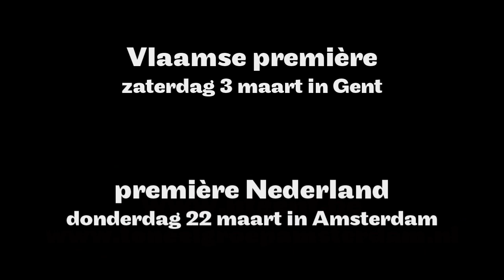Dimiter Gotscheff over Tartuffe 11|12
Interview met regisseur Dimiter Gotscheff door dramaturg Koen Haagdorens.

Toneelgroep Amsterdam en NTGent verenigen opnieuw de krachten en halen met gastregisseur Dimiter Gotscheff een van de grootmeesters van het Duitse acteurstheater in huis. Door zijn ingrijpende bewerking van Tartuffe, een zwarte komedie over valse moraal, wordt deze klassieker van Molière een eigentijdse aanklacht tegen een moreel uitgeholde samenleving.

Tartuffe schudt de ingedutte, decadente familie van de rijke bankier Orgon wakker met een
koortsachtige litanie over een ontaarde maatschappij. Orgon, vader van twee kinderen en hertrouwd met Elmire, leeft in grote welstand. Er is geld, er zijn vrienden. Orgon raakt echter in de ban van de onruststoker en verliest zich in een spiritueel delirium. Hij haalt Tartuffe in huis en schenkt hem de hand van zijn dochter. Hij schenkt hem zijn nalatenschap en onterft zijn zoon. Pas wanneer hij merkt dat Tartuffe zijn vrouw Elmire verleidt, vallen hem de schellen van de ogen. Maar dan is het al te laat.

Dimiter Gotscheff
Dimiter Gotscheff (1943) is een bijzonder fenomeen in het Duitstalige theater. De van oorsprong Bulgaarse regisseur weet op volstrekt vanzelfsprekende en eigenzinnige wijze traditie en avant-garde met elkaar te verbinden. In 2005 werd hij gekozen tot regisseur van het jaar. Twee jaar later riepen de Duitse critici De Perzen uit tot de beste voorstelling.

In zijn bijna Spartaanse, lege ruimtes viert Gotscheff zijn liefde voor de acteurs en voor de taal. Hij grijpt diep in op deze 350 jaar oude tekst van Molière. Dit deed hij eerder in 2006 bij het Thalia Theater in Hamburg. Deze versie, die hij voor Toneelgroep Amsterdam/NTGent opnieuw ensceneert, is gelardeerd met citaten uit de Bijbel en het werk van Heiner Müller. In Molières Tartuffe analyseert Gotscheff een maatschappij in de greep van de angst; angst voor de (het) vreemde die onze grenzen binnendringt en onze waarden ondermijnt.

productie toneelgroep amsterdam/ntgent
In 2006 sloten TA en NTGent een akkoord om samen meerdere producties te produceren. De twee toonaangevende Nederlandstalige gezelschappen koppelen hun artistieke en logistieke krachten voor grootschalige projecten. Deze samenwerking is niet toevallig: beide gezelschappen delen hun visie over repertoiretoneel en werken met een vast ensemble van acteurs. Het eerste resultaat van de samenwerking, Opening Night (regie Ivo van Hove), ging in maart 06 in première. In november 06 volgde Oresteia (regie Johan Simons) en in maart 07 Maeterlinck (regie Christoph Marthaler). La Grande Bouffe (regie Johan Simons) ging in februari 2010 in première en was de eerste voorstelling van een nieuwe reeks producties van Toneelgroep Amsterdam en NTGent, daarna volgde Kinderen van de Zon (regie Ivo van Hove, 2010) en in seizoen 11|12 volgde de première van Tartuffe.